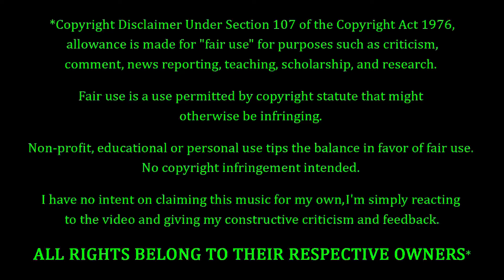Bruce Springsteen - Take 'Em As They Come REACTION & REVIEW! FIRST TIME HEARING!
Bruce Springsteen Fans. FEELIN' YOU!!! Tonight we're coming back to Bruce Springsteen, with a song entitled "Take 'Em As They Come". How's this one gonna go? Only one way to find out...

10 = Perfection (Unobtainable)
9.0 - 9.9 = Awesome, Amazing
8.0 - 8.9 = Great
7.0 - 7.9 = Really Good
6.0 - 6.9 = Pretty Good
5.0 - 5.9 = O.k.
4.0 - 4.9 = Not So Good
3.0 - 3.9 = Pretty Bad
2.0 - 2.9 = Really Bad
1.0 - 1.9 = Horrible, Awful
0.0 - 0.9 = A Travesty, An Affront To Nature

9.0 - 10 = 5 Stars - Amazing, Fantastic, Impressive, Perfect (if you believe in perfection).
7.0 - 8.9 = 4 Stars - Great, Very Good.
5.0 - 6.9 = 3 Stars - Pretty Good, O.k., Meh, Indifferent.
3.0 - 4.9 = 2 Stars - Pretty Bad, Bad, Really Bad
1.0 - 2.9 = 1 Star - Horrible, Awful, Terrible.
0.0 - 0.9 = 0 Stars - ??? (Hopefully we'll never have to find out)